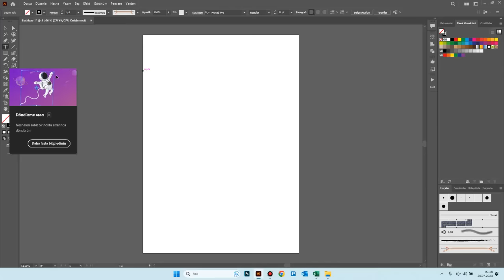Adobe Illustrator Yazım Aracı - Viner Hand